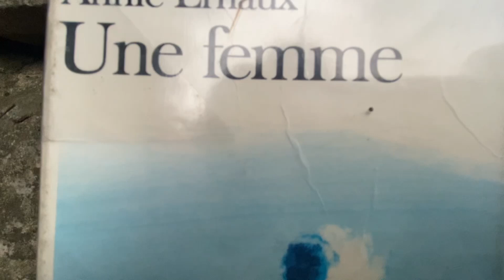"La femme" Equipe les Salinoises. le film lauréat de la 8ème édition des 6H de Dole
Ce film a obtenu le prix du jury samedi 25 novembre 2023.
L' équipe était composée de Plume, Ninon, Théa, Lucile et Hipollene.
Le jury 2023 : Claire Dietrich scénariste, réalisatrice et Félix Lanaud régisseur , réalisateur.
Les 6H de Dole est un challenge proposant de tourner un film en un plan séquence avec son smartphone et en équipe en 6H chrono.
le thème de cette édition : en plein crush ?
Les 6H de Dole sont soutenus par la SDJES du Jura  (Jeunesse, Engagement et Sports)